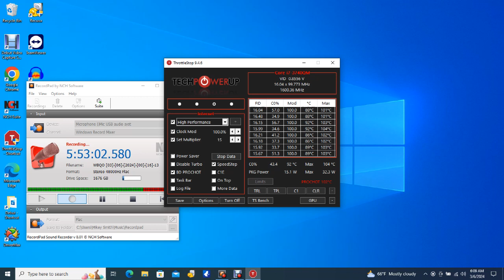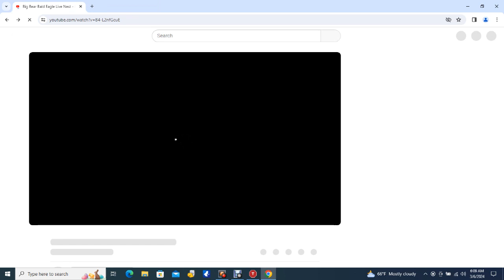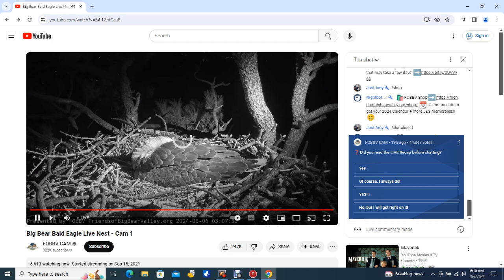Big Bear Bald Eagles 03/06/2024 03:40